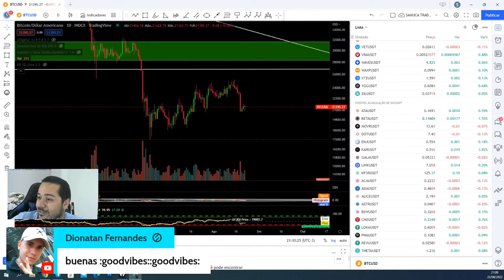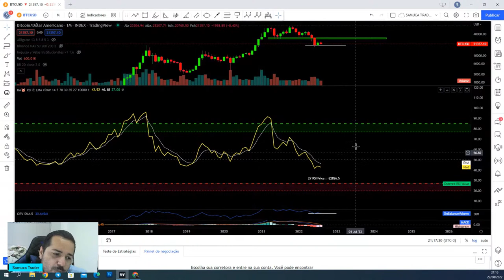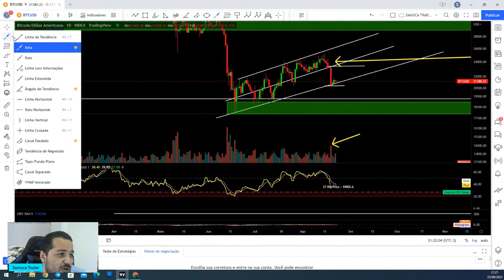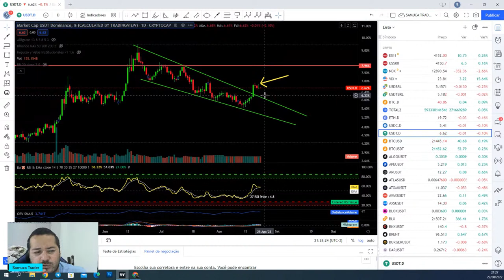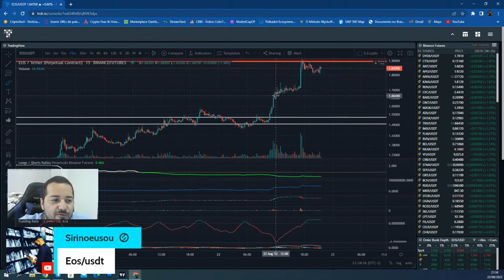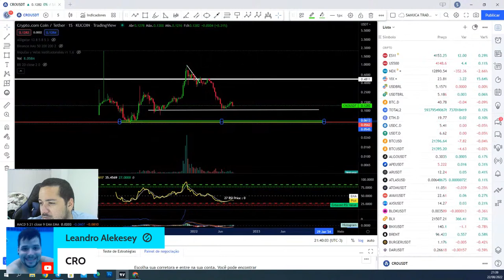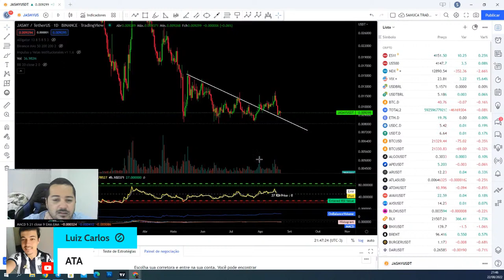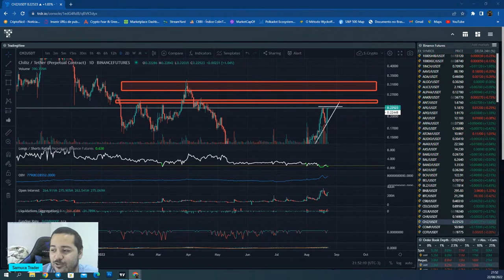BITCOIN SEGUE DANDO ESPERANÇAS ! DE OLHO NO VIX HEIM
LEMBRANDO QUE TODO CONTEÚDO SE TRATA DE ANÁLISE TECNICA E NÃO É UMA RECOMENDAÇÃO DE INVESTIMENTO, PORTANTO SUAS DECISÕES CABEM TÃO SOMENTE A VOCÊ MESMO.

Seja Membro do Canal:

Níveis:

ORCA  R$ 7.99

*1 Vídeo exclusivo por semana
*Selos Exclusivos
*Menções em Lives

JUBARTE  R$ 19.99

*3 vídeos exclusivos por semana
*vídeos antecipados
*Menções em lives
*Selos Exclusivos

BALEIA AZUL  R$ 39.99

*Lives toda Quarta-Feira
*3 vídeos exclusivos por semana
*vídeos antecipados
*Menções em lives
*Selos Exclusivos